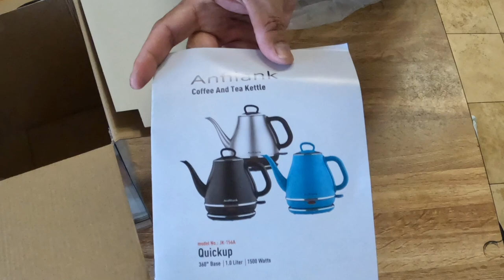Best gooseneck electric kettle